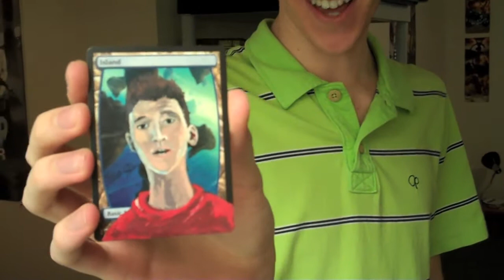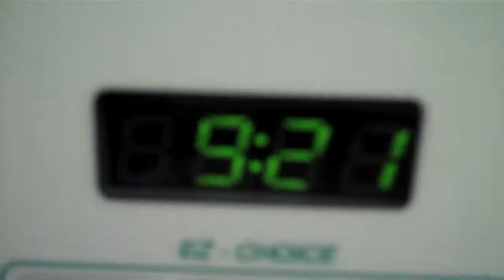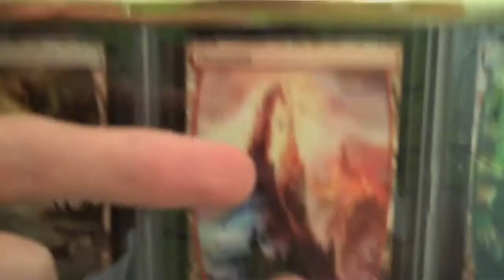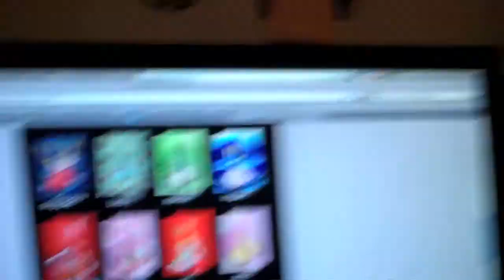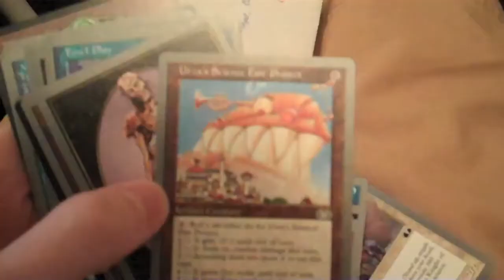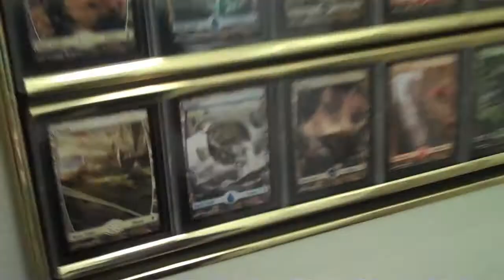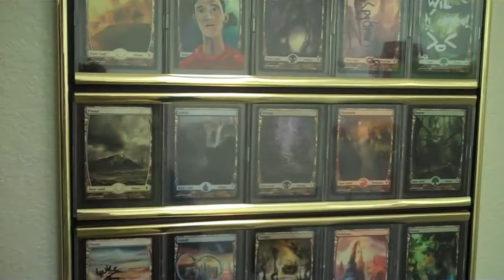Triple Letter Madness (Day 135 - 4/8/10)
So crazy! I got three letters today, all awesome and from awesome people. First up was William's (Billy Jay). He's an artist who used his abilities to paint me on a land card—so cool!

Next up was a letter from Jeremy (oneNychthemeron), a YouTuber who records songs and demos that show off his crazy guitar pedals. Check him out! He sent me some Unglued booster packs of Magic cards as well as some tea (and an awesome picture to boot!)

And last (but certainly not least) was Chelsea's letter (known here on YouTube as tiramisuki). I looked forward to her letter (and land card) for a while since she's been such a good fan/viewer. She even helped with my documentary idea a few months back! Big thanks to her for contributing to the frame of land.

All in all, it was quite a day just opening letters—3 in one day is bit crazy, but still a lot of fun. Thanks guys for sending everything! And remember, if you're watching and want to send something yourself, just click on my channel and look for the address.